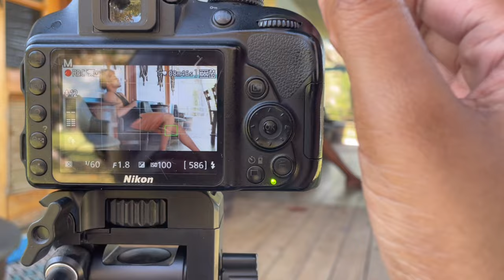JAMAICA VLOG: STRAWBERRY FIELDS | ST. MARY | Mickeysosweet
Hey guysss!!!

In this video I carried you guys with me as I went to Strawberry Fields with my frenz☀️☀️

Go check oht friend’s channel: RKS Dundas